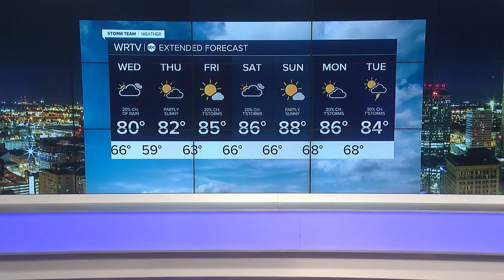RTV6 Latest Headlines | September 14, 11pm